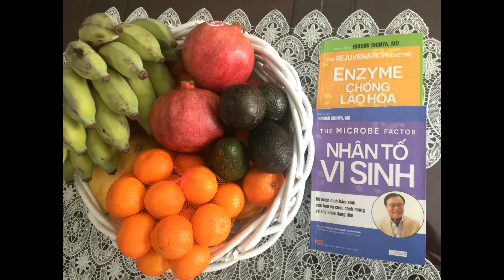[Book review] Nhân Tố Vi Sinh - tác giả Hiromi Shinya , MD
Có phải tất cả chúng ta mỗi ngày dường như quên đi là chúng ta vẫn đang rất hạnh phúc vì cơ thể vẫn khỏe mạnh và ta có thể làm những việc mình làm. Còn đối với những người bệnh thì việc di chuyển trên đôi chân của họ đã là một hạnh phúc lớn rồi. Người ta nói không sai : " You are what you eat"  " Bạn là chính là cái mà bạn ăn. " Ăn uống đã trở thành một thói quen, tập tục văn hoá lâu đời của mỗi người và thói quen người ta ăn uống trở thành một bản năng cho qua cơn đói, hay thoả cơn thèm ăn. Mong rằng mọi người có cơ hội đọc qua bộ sách này và từ đó trước khi bỏ bất cứ gì vào miệng mình cũng nên ý thức là thực phẩm đó có chứa những thành phần gì và tác dụng của nó đối với cơ thể như thế nào. Cơ thể của chúng ta rất quý giá , nó không phải là một thùng chứa mà ta cứ tuỳ tiện bỏ vào đó những gì ta muốn . Tất cả những gì đi vô, cũng phải có đầu ra . Cơ thể ta không có khả năng tự miễn chống lại độc tố hay khả năng trung hoà tất cả nhiều hoá chất độc hại khác nhau . Nếu chúng tích tụ lâu ngày sẽ sinh ra nhiều chứng bệnh và ung thư . Nếu tiếp tục làm như vậy thì chính bạn là người sẽ lãnh nhận hậu quả do chính bản thân mình gây ra. Dĩ nhiên thay đổi một thói quen không dễ dàng chút nào, nhất là thói quen ăn uống . Nó đòi hỏi có kiến thức , kiên trì và quyết tâm . Hiện nay trên thế giới có rất nhiều phương pháp hướng dẫn cách thức ăn uống sao cho khoẻ mạnh và thích hợp cho từng lứa tuổi, cơ địa mọi người . Theo phương pháp nào là đúng, phương pháp nào là sai là do chọn lựa rất riêng tư của từng người .

Sáng ra có người không ăn sáng mà lại tráng đường ruột, bao tử mình bằng ly cà phê , hay tách trà. Cafein có trong trà và cà phê có tác dụng lợi tiểu , cho nên phần lớn trà và cà phê ta uống vào sẽ được cơ thể thải ra và nó không giúp gì cho việc thủy hợp của tế bào . Trà, cà phê, nước ngọt, các loại có ga và nước đóng chai và lon là các loại nước ô nhiễm có đường sẽ làm tăng lượng đường trong máu dễ dẫn đến bệnh tiểu đường . Bạn dùng các loại nước kể trên để thỏa mãn nhu cầu cơ thể và thể lỏng nhưng chúng không thể mang lợi ích của nước tốt . Bạn ăn sáng bằng một tô phở, tô bún, bánh mì ... Hãy nhìn vào thành phần thức ăn sáng của mình : tinh bột đã qua nhiều lần chế biến ( bánh phở, bún, mì) , một ít đạm động vật, một ít rau, phần còn lại là muối , đường, bột nêm, bột ngọt , gia vị ...Trong những chất trên những chất nào là chứa năng lượng sống ?  Cơ thể ta chỉ cần một ít muối mỗi ngày khoảng 2,3 g muối ( một muỗng cà phê ) vậy mà một tô phở hay bún của ta chứa bao nhiêu gam muối, có nhiều hơn trọng lượng muối ta cần mỗi ngày . Đó là lý do càng lớn tuổi ta càng có nguy cơ cao huyết áp do  số lượng muối ta tích tụ lại trong cơ thể qua nhiều năm tháng . Nhiều người còn có thói quen ăn trái cây chấm muối , thói quen  này cần phải được bỏ . Còn đường, bột ngọt và bột nêm là những hoá chất gây hại cho cơ thể , làm tăng quá trình lão hóa, giảm trí nhớ ... Vậy mỗi lần muốn ăn một thứ gì xin hãy nhớ câu : " You are what you eat .

Tôi thiết nghĩ ai cũng muốn sống tốt và khỏe mạnh . Nếu muối vậy hãy quan tâm đến chế độ ăn uống mỗi ngày của mình . Càng ăn nhiều rau quả tươi sống càng tốt, dùng ít sản phẩm thịt, sữa, trứng . Chất đạm tốt là những loại cá nhỏ có vảy vì nó sẽ chứa ít thủy ngân và các kim loại nặng . Trong vảy cá chứa nhiều collagen tốt cho xương, khớp , cơ , gân, mạch máu, da, và mô . Hãy uống nước tốt mỗi ngày . Hãy đọc tham khảo nhiều tài liệu để giúp ta có một lối sống lành mạnh thích hợp .

Tiến sĩ Shinya đã đưa ra 7 chìa khoá vàng để có khoẻ tốt, hãy tìm đọc các cuốn sách để tìm ra các chìa khoá đó nhe :
- Nhân Tố Enzyme
- Nhân Tố Vi Sinh
- Enzyme Chống Lão Hoá